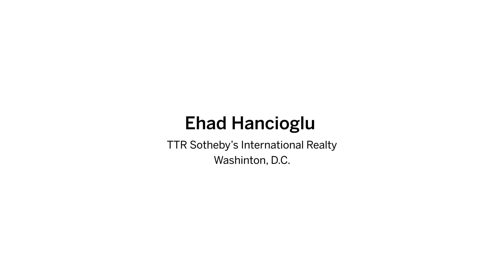Ehad Hancioglu, Real Estate Associate | TTR Sotheby's International Realty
What if your real estate agent weren’t merely an agent, but a partner? One who knew your taste, knew the market, and cultivated networks like no other?

What if selling your home weren’t about finding a buyer, but about choosing the right one? And what if the service you receive could calm your mind as you explore homes that quicken your pulse?

Whether you’re moving on or moving forward, nothing compares to TTR Sotheby's International Realty.

TTR Sotheby’s International Realty is a licensed real estate brokerage in Washington, D.C., Maryland, and Virginia.